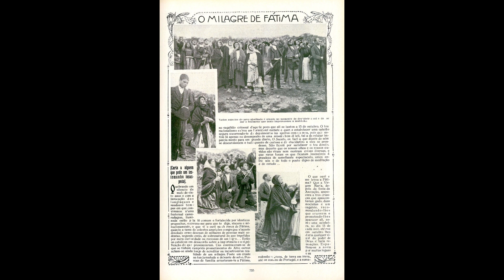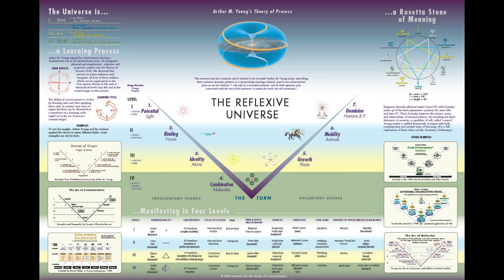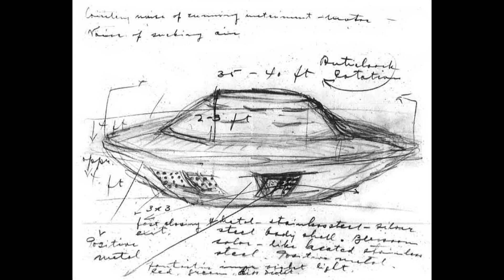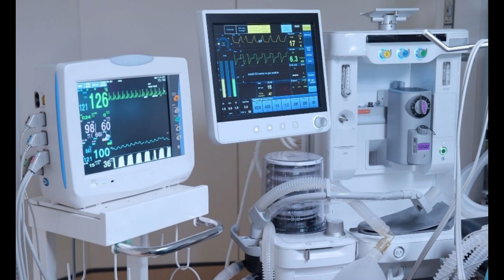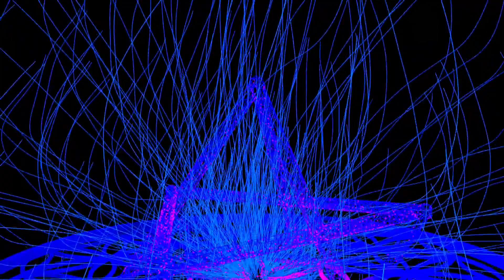Entities, Angels, Aliens and Ancestors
John E. Mack